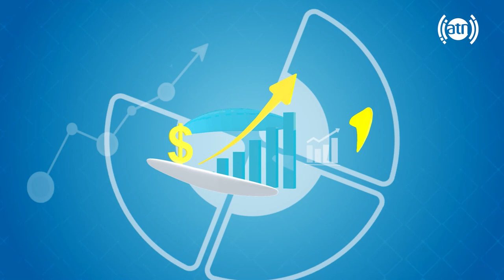Skin scratches: Types & Causes, by Dr. Halim Aryan / خارش های جلدی، با داکتر حلیم آرین